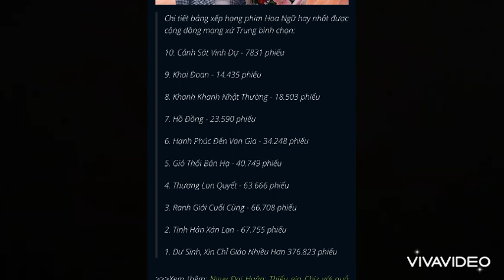DƯƠNG TỬ TIÊU CHIẾN NẮM TAY NHAU XƯNG VƯƠNG, TRIỆU LỆ DĨNH HẲN 2 Bộ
Nguồn dienanhnet